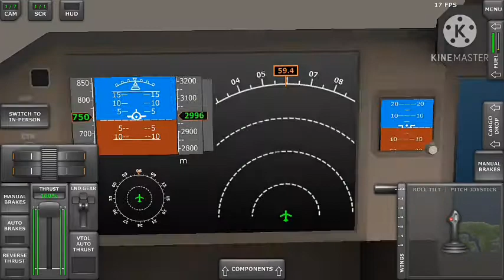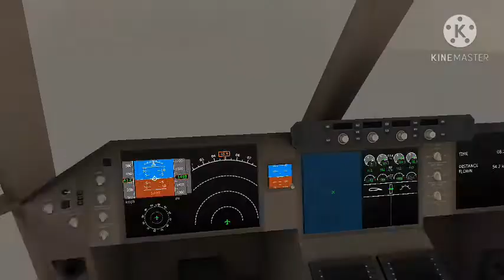(TFS) XV 40 Alternate Factory - Terminus